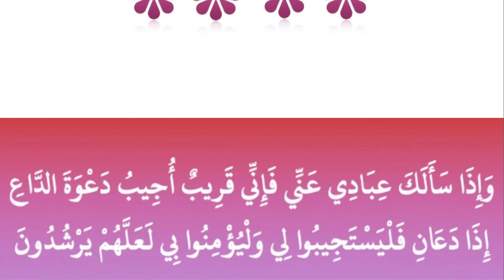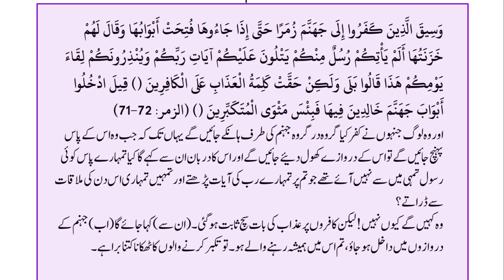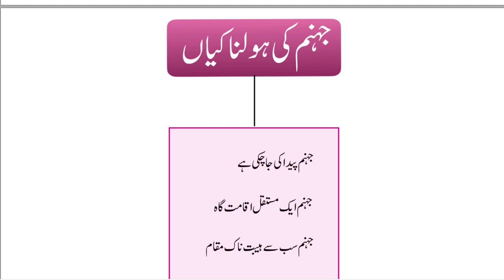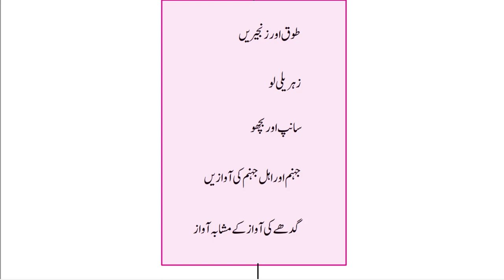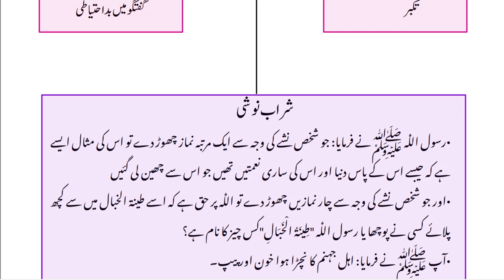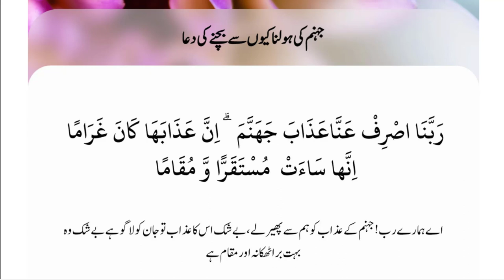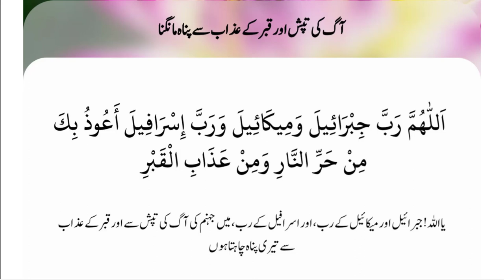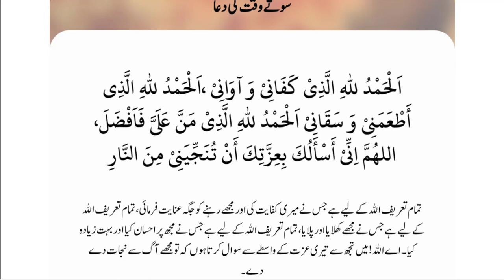Lecture - 47 | Jahannam Say Bachnay Ki Dua'ain | Qaribun Mujib | By Farhat Hashmi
All Playlists of Qaribun Mujib :
 • Qaribun Mujib